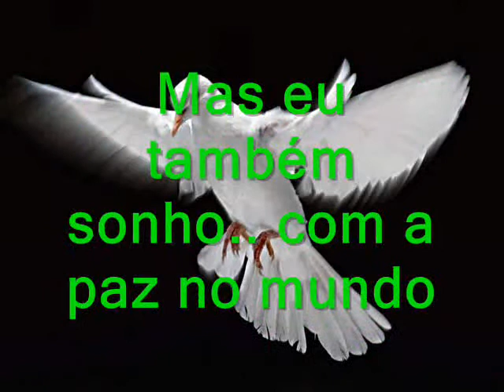Izabela de Souza Hayne -